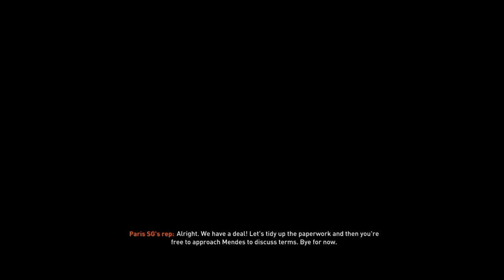NEWCASTLE UNITED CAREER MODE S1EP2 TWO TOP SIGNINGS+CAROBAO CUP HEARTBREAK💔